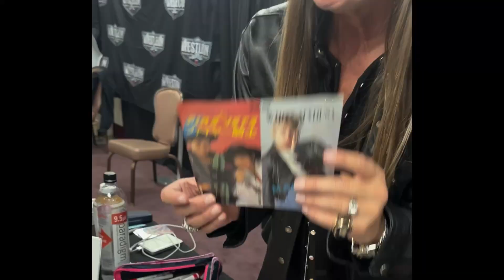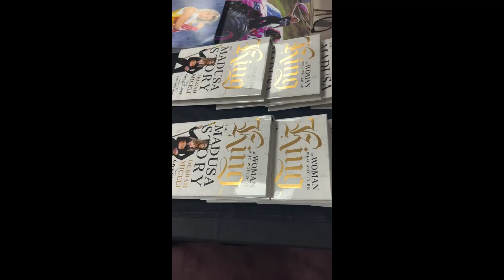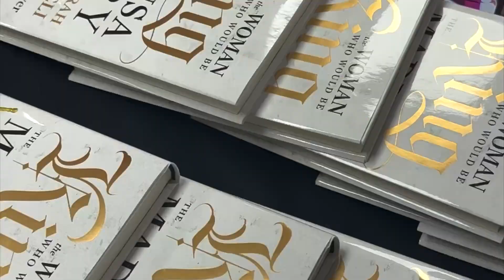Madusa gives an update from Wrestlecon!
Maudusa Mania is winding down and Madusa wants to check in before getting this fresh month underway!

Become apart of the community and even a part of the show through Twitch.tv/madusa_rocks